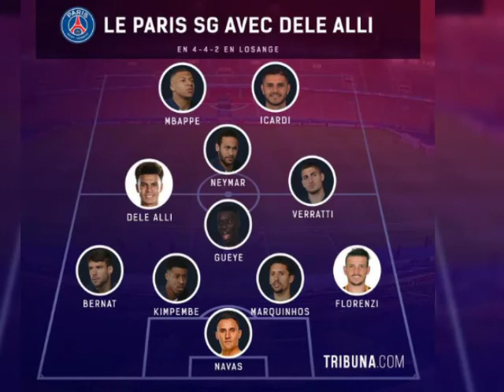PSG: Dele Alli débarque, GANA sur le départ...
Désireux de récupérer de l'argent pour son joueur de 24 ans, Tottenham ne voulait pas céder. Et comme le PSG ne pouvait pas dépenser ses deniers, l'affaire était compliquée. Selon le quotidien, Leonardo a même tenté d'inclure Idrissa Gueye et Julian Draxler dans la transaction, sans succès. Un coup a trois bandes a même été imaginé avec l'arrivée de Leandro Paredes à l'Inter Milan, celle de Christian Eriksen à Tottenham et donc celle de Dele Alli à Paris.